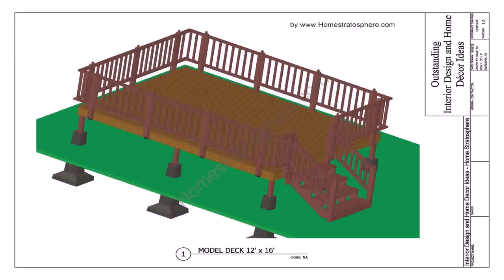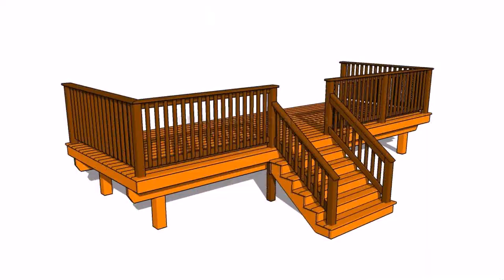How To Build A Deck And Patio